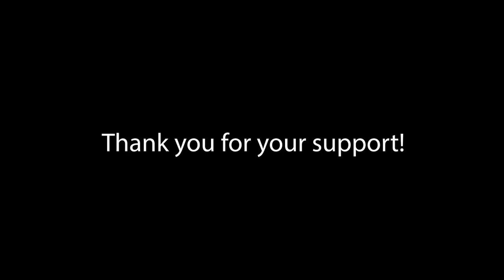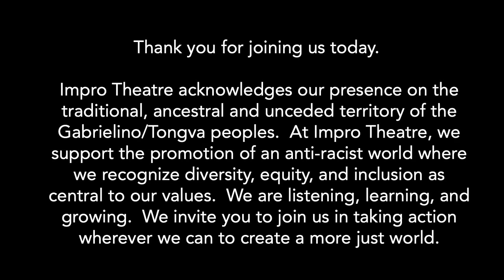Impro Talk With Mike Rock w/ Michaela Dietz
Up-close and spontaneous conversations with storytellers of all types. We delve into what drives them to do what they do.  Watch or listen on the @ImproTheatre @youtube channel Created, produced & hosted by @itsmikerock Premieres Sat @ 5:30pm PT and available thereafter.